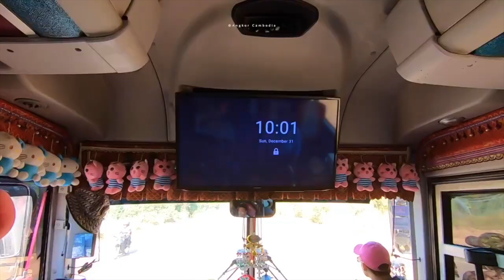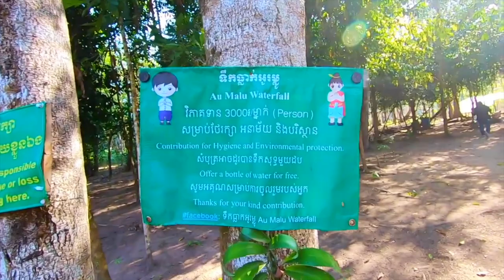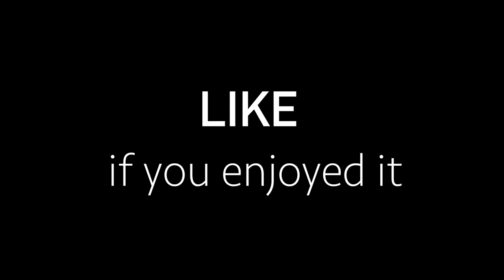2 Days & 1 Night Trip to Chi Phat Community Based Ecotourism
We're going to Chi Phat Ecotourism on December 31st, 2023 and January, 1st 2024 to celebrate a new year day there. This is episode 01 of our 2 days and 1 night trip.